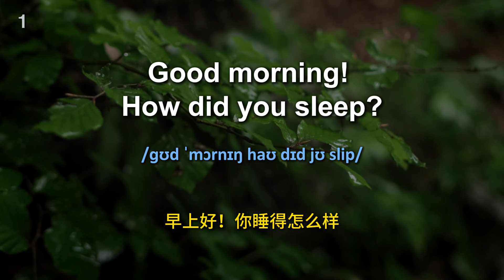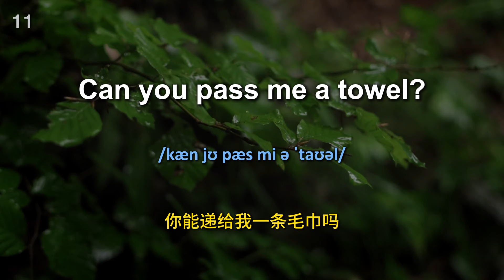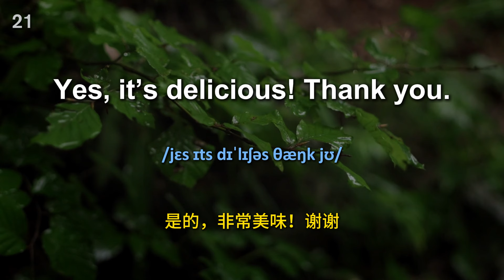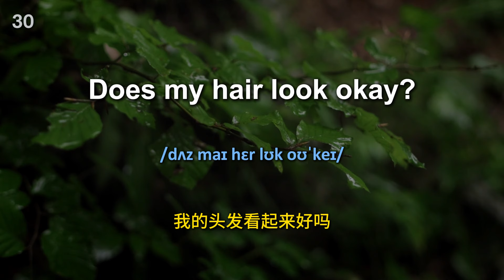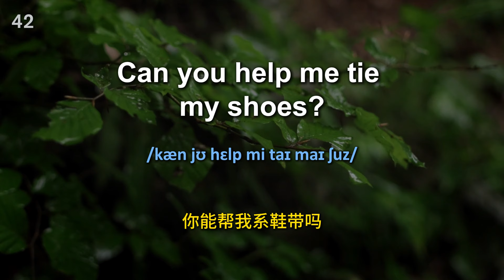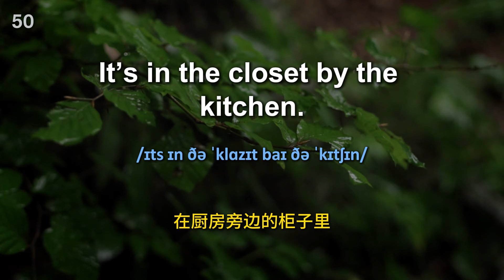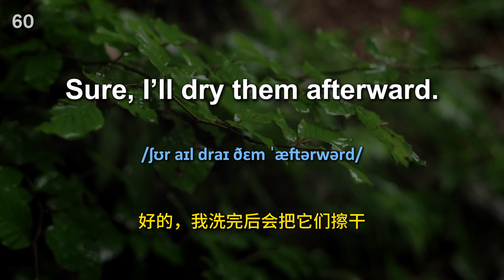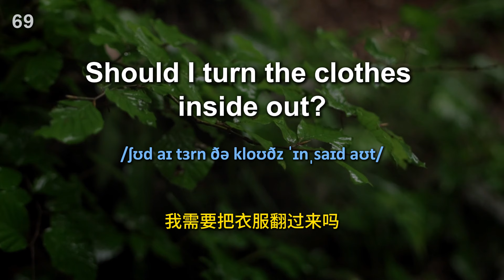每天跟老外學會話，一問一答｜每天必用英語｜每天堅持聽一小時，英文聽力暴漲｜進步神速的英文訓練｜English Listening Practice｜英文初級聽力｜高效學英文｜英文口語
加強英文聽力訓練｜美式英語｜美式口音｜英文初級聽力｜高效學英文｜Useful English phrases｜Everyday use｜Learn English｜英語聽力｜英文短句練習｜初學者英語會話｜英語零基礎學英語聽力｜英語短句練習｜英語發音練習｜英文發音｜學習英語發音｜英文短句｜英語詞彙｜睡覺學英文｜睡覺學英語｜沉浸式英語聽力練習｜邊睡邊記｜英文口語｜生活口語

在這個頻道裡，我們專注於提供高效的英語聽力訓練方法，旨在幫助您全面提升英語能力。無論您是剛開始學習英語的新手，還是想要流暢交流的進階者，這裡都有適合您的學習資源。

🎧 學習亮點：

聽力精進：我們精選標準英語發音材料，幫助您迅速提升理解能力，熟悉各種英語口音和語調。

詞彙拓展：提供豐富的基礎詞彙和實用短語，協助您擴大英語詞彙量，輕鬆應付日常溝通。

口語流暢：透過持續模仿和練習，提升您的英語口語表達能力，讓您說英語更加自如。

訂閱後別忘了開啟通知，這樣您就不會錯過我們的最新影片！感謝您的觀看與支持。

💖 我們用心製作每一個影片，希望能為您的英語學習之旅增添助力。一起加油，讓我們在英文的世界裡不斷進步，一起成長！